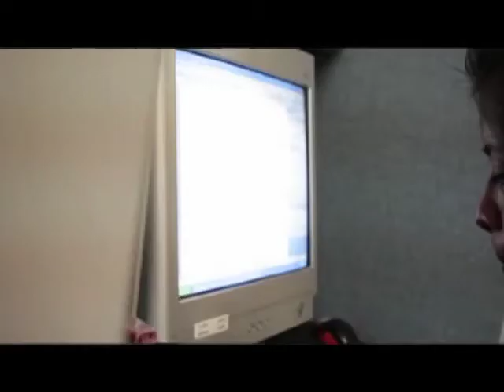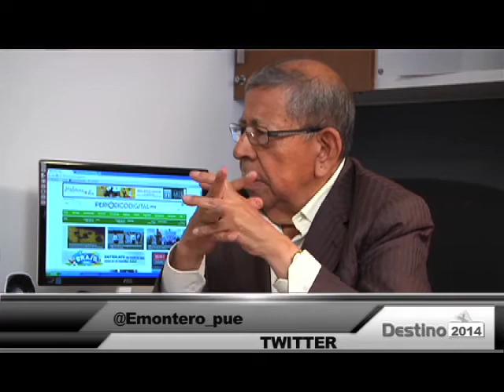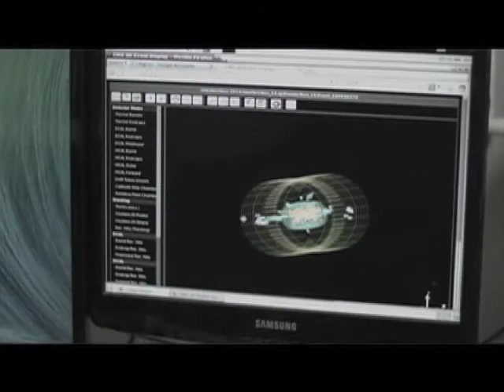DESTINO 2014 Investigadores de la BUAP